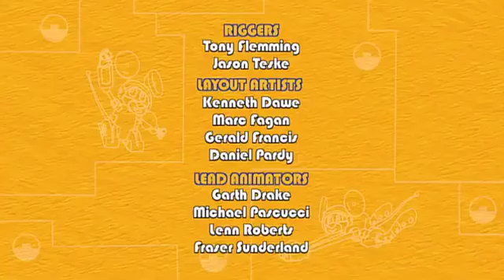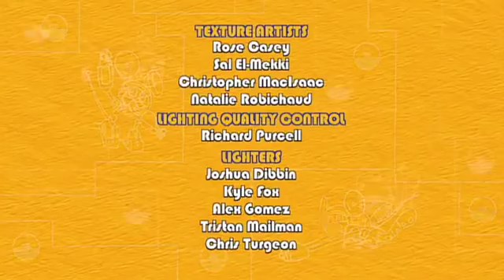Mecanimais Brasil Português | Ilha dos Tubarões Cortadores | S02 E04 | desenhos para crianças